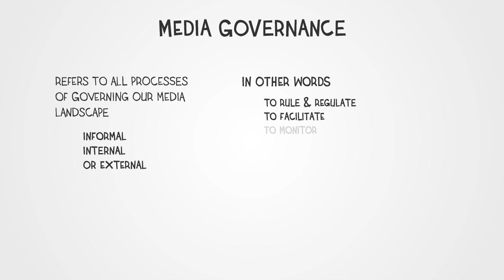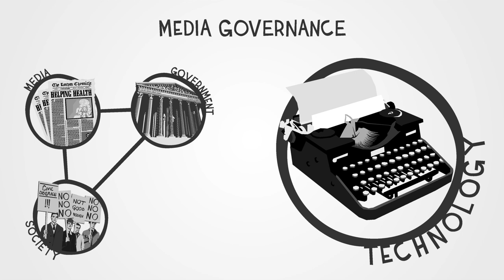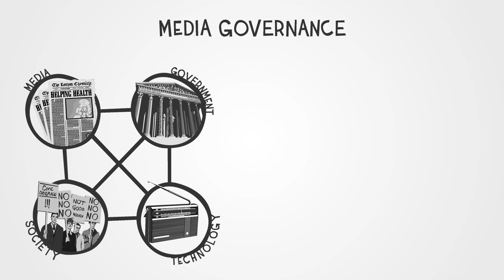A Basic Model of Media Governance